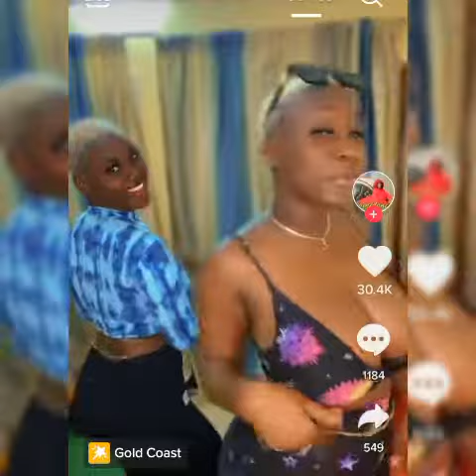Cette vidéo choque les Sénégalais, poitrine bombées, tenues sexy....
Abonnés-vous